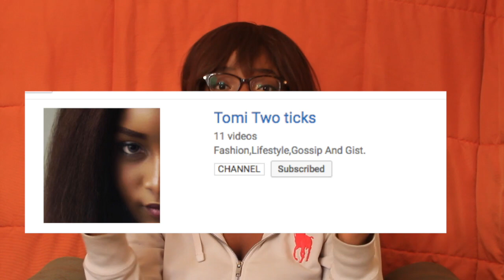MY WIG GOT ME FCKED UP + MOST EMBARRASING MOMENTS| Collab w/ Tomi Two Ticks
Watsap fam, I am back with a brand new video! Let me know which story is the most embarrasing and don't forget to show some love!

SHOUTOUT TO PAUL BISCA: Check him out yall!!

Thank you for the love! UNTIL NEXT TIME!